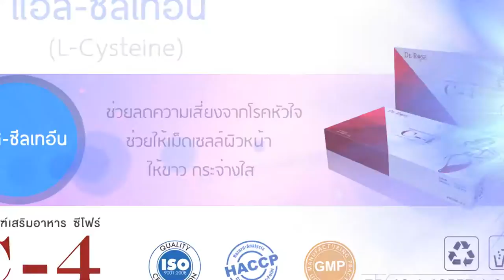ผลิตภัณฑ์อาหารเสริม C 4